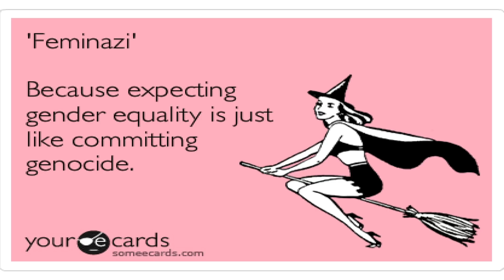A 101 on the feminist movement in India | Japleen Pasricha | TEDxGurugramWomen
Japleen Smashes the patriarchy for a living. She is the founder and editor-in-chief of Feminism In India, an award winning digital feminist media platform.

In this talk, Japleen explains what is feminism and gives highlights of the feminist movement in India and why we still need it.   This talk was given at a TEDx event using the TED conference format but independently organized by a local community.